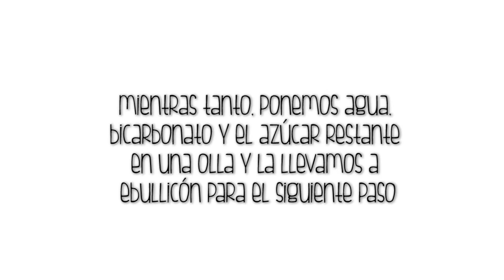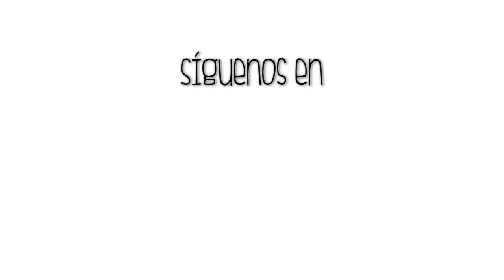Receta Bretzels o Pretzels - A Bocados por el Mundo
Después de un largo mes sin colgar ningún vídeo, volvemos por estos lares con una receta muy especial: Los Bretzels o Pretzels.

Desde Alemania os traemos este panecillo tan típico de la gastronomía alemana. Atrévete a cocinarlos tu mismo! Veras lo buenos que son ;)